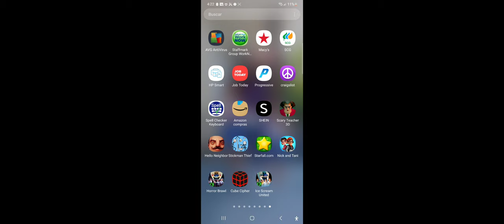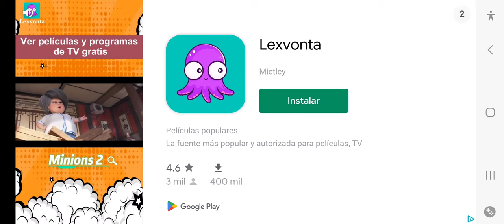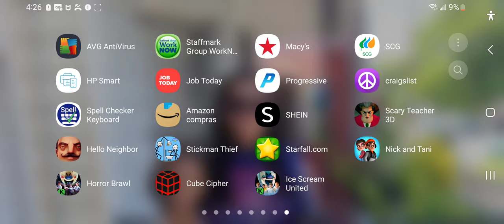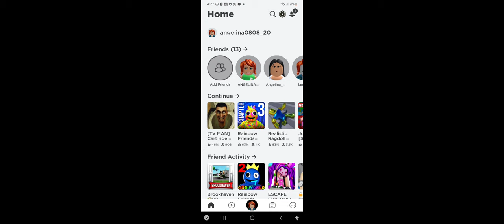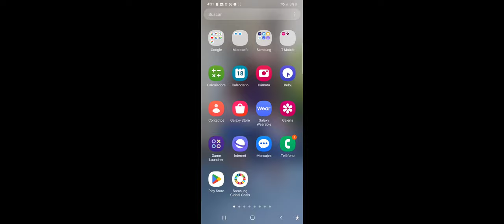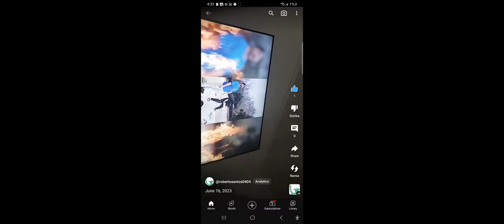July 19, 2023